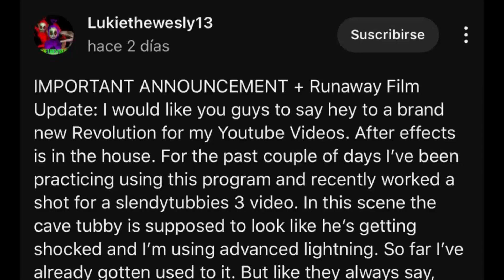¡¡¡ST3 RUNAWAY VUELVE!!!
Nos Vemos En La Siguiente